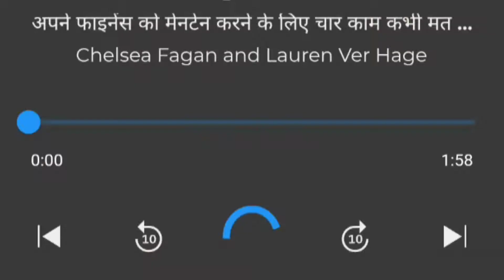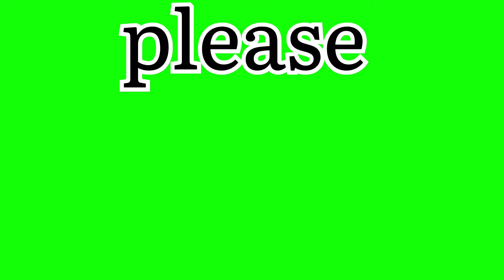The Financial Diet Hindi Book Summary 📖📖 पैसों को कहा इन्वेस्ट करे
the financial diet audiobook summary in hindi
financial freedom in hindi
the financial diet book summary
the financial diet book
financial freedom book summary
the financial diet in hindi
the financial diet audiobook in hindi
financial freedom
book summary channel in hindi
hindi audio book summary
new book summary in hindi
Aodio book by {N.B}
paise se paise kaise banaye
Share market
Audio Book Summary
Audio Book Summary Hindi

financial freedom book summary in hindi
grant sabatier financial freedom
financial freedom book by grant sabatier
Meghan markle